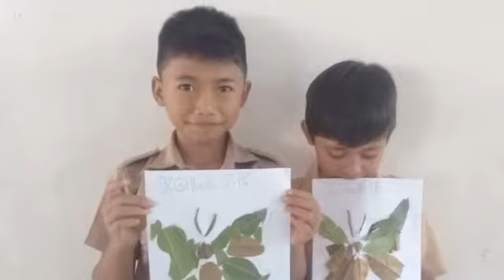Tematik kelas 4 SD Tema3 subtema 1 PB 2 | Praktik membuat Kolase | Mupel SBDP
Tematik kelas 4 SD Tema3 Peduli terhadap mahluk hidup subtema 1 Pembelajaran  2 | Praktik membuat Kolase | Mupel SBDP
Halo Anak-anak anak hari ini kita akan belajar Membuat Kolase dari daun kering dengan bahan seadanya yang ada dilingkungan sekitar.
Yuk kita belajar!.
Kolase merupakan karya seni tempel pada permukaan gambar
Bahan yg digunaka antaralain:
1. gambar sketsa (kupu-kupu) bebas berekreasi.
2. lem dan gunting
3. Daun dan ranting dari tumbuhan
cara membuatnya:
1. aturlah daun-daun dan 4anting untuk menutupi sketsa pada gambar
2. kemudian tempelkan daun dan ranting tersebut menggunakan lem tempel dengan rapi.
3. Pajanglah hasil  karya seni Kolasemu dirumah/ dengan mengunakan figura.
Selamat Mencoba!
Terimakasih.